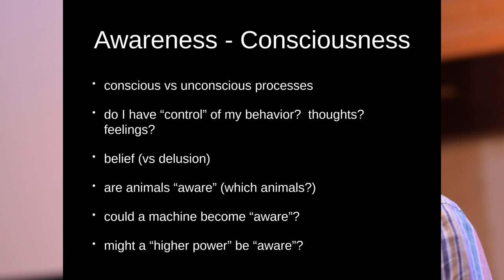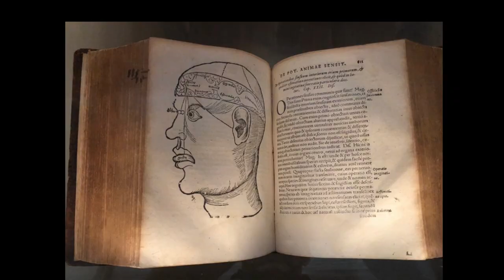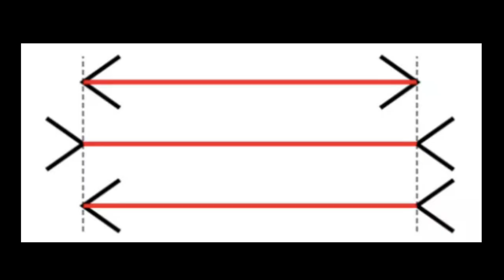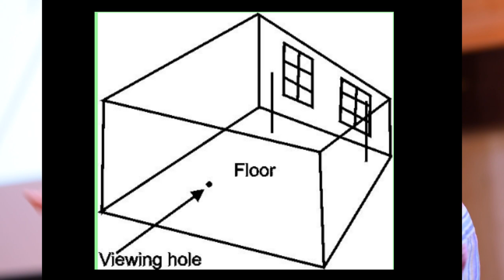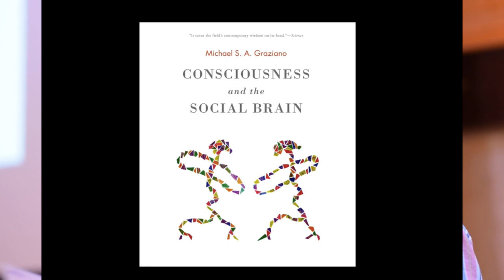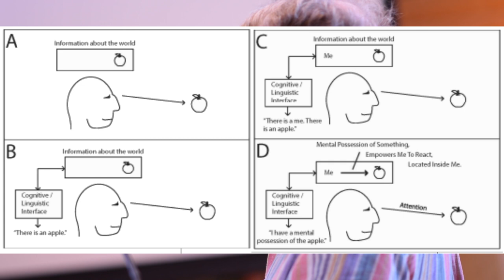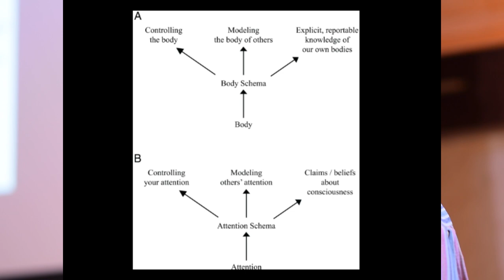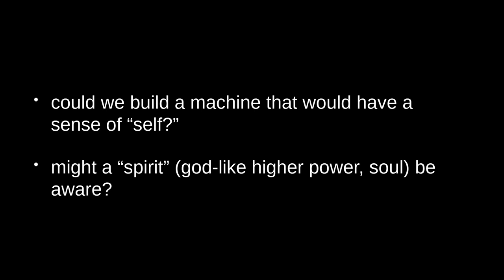The Mind's "I" — Paul Sungaila and Leslie Whyte (February 25, 2024)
In this service, Paul Sungaila will explore the concept of self. What is the thing I call my "self"? In what sense do "I" own this thing? So who or what is this "I"? Are these questions related to consciousness, free will, or even the "soul"? Paul thinks they are.